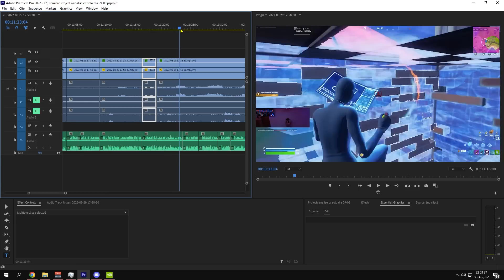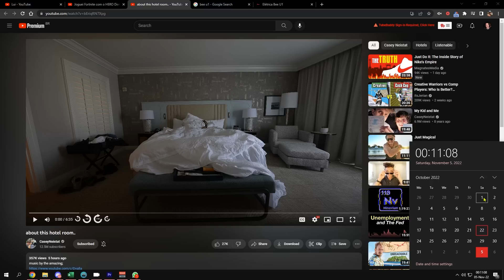Clipes que eu encontrei na Lixeira – Tente não rir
Esse é o vídeo mais aleatório que eu já fiz... aproveitem

Meu PC:
Processador i7 9700k (só q esse é o KF)
Placa-mãe Z390UD (essa é a Z390M Gaming)
Memória RAM G.Skill Trident Z RGB 2x8GB 3200mhz CL14 (essa é a CL16)
Placa de Vídeo RTX 2060 6GB Gigabyte
Cooler H115i Elite Capellix
SSD XPG S70 Blade 2TB
SSD Sandisk Plus 120GB
SSD Kingston A400 240GB
HDD Western Digital 1TB
Gabinete Lian Li 205 Mesh
Fonte Corsair CX650 80 Plus Bronze

Periféricos:
Mouse G Pro Wireless
SteelSeries Apex Pro TKL
Monitor 280Hz Asus VG259QM
Microfone Fifine AmpliGame
Headset Hyperx Cloud Alpha
Interface de áudio Behringer UM-2
Webcam Logitech C920
Luzes Ring Light Duplo